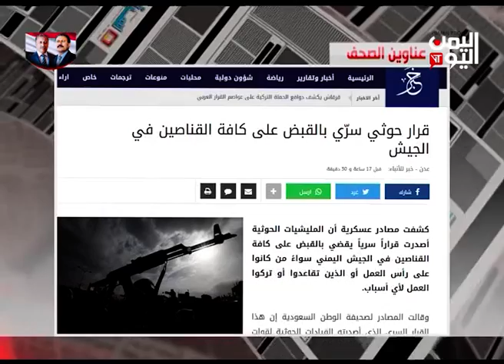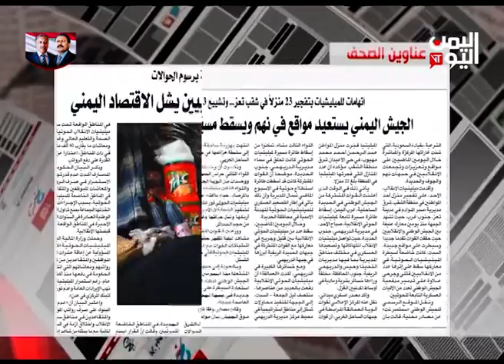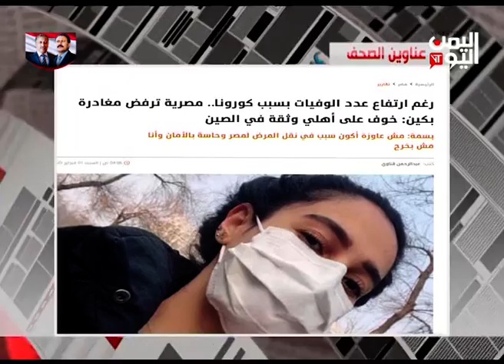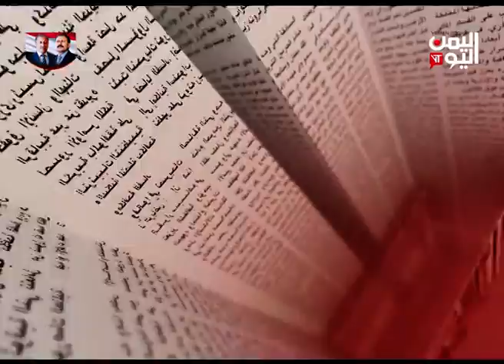الصحافة اليوم | 03-02-2020